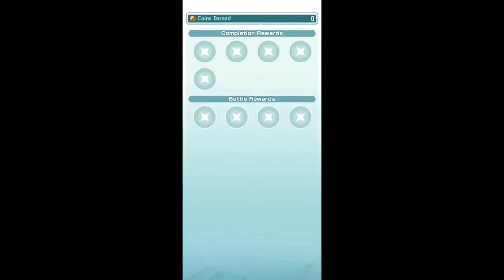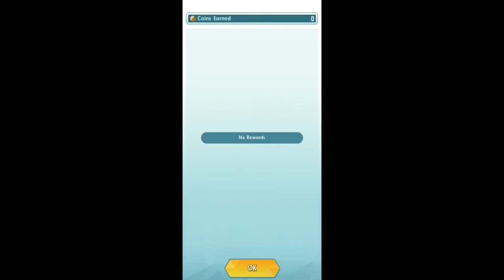Pokemon Masters - Chapter 15 Gameplay (F2P - Lv.40+)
Challenging the pokemon masters at chapter 15 with level 40+ pokemon.

A tough battle that I thought was impossible. Guess I was wrong.

© Copyright by XuhuGaming Channel ► Do not Reup